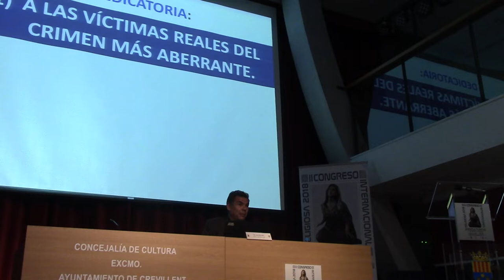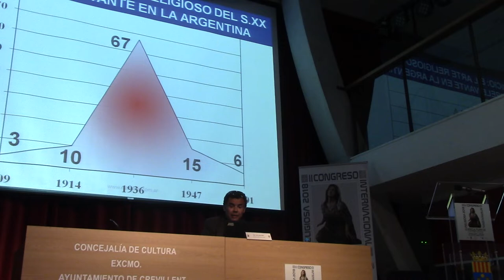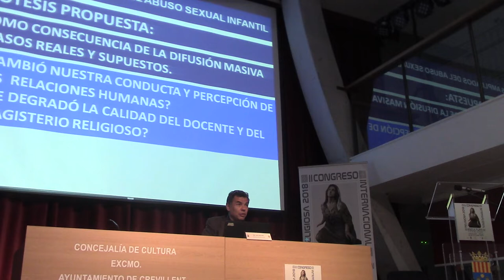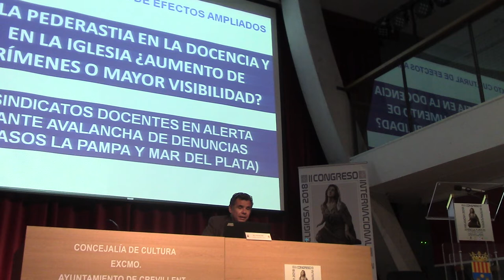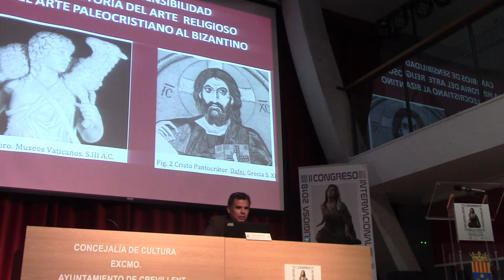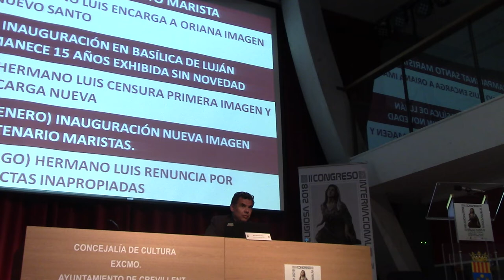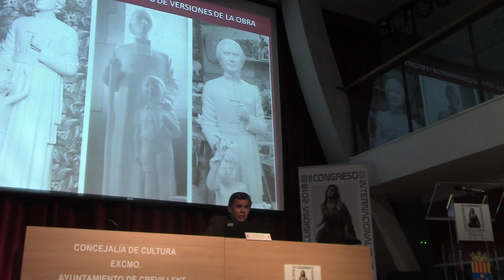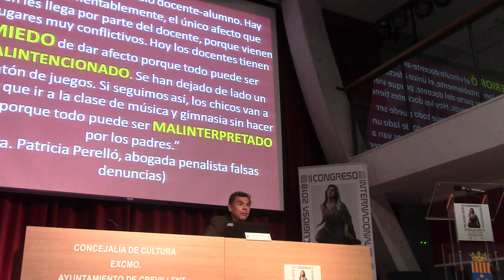01 PEDERASTIA Y CAMBIOS EN LA ESCULTURA RELIGIOSA POR EL DR JUAN ANTONIO LAZARA